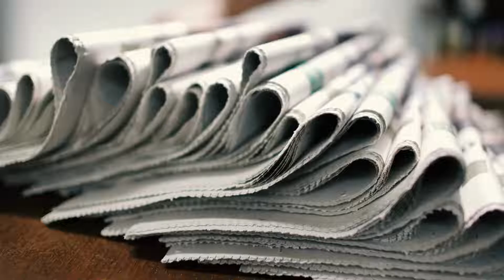ZÜLAL KALKANDELEN - 19/08/2022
19 AĞUSTOS 2022 TARİHLİ CUMHURİYET GAZETESİ ZÜLAL KALKANDELEN KÖŞE YAZISI SESLENDİRME